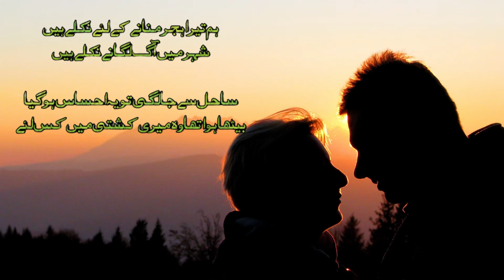Urdu poetry status 2 lines | For informative videos Subscribe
Watch Beautiful UrduPoetry with Animation.Urdu Poetry, 2lines,and romanticpoetry sadshairi@sadshayari